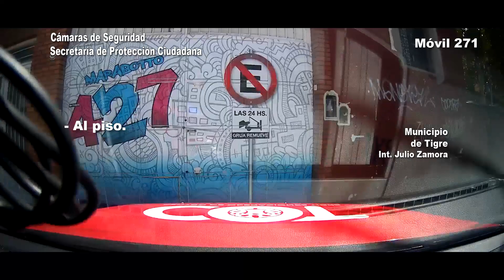Tigre: Intentó robar con un inhibidor de alarmas y fue detenido por el COT